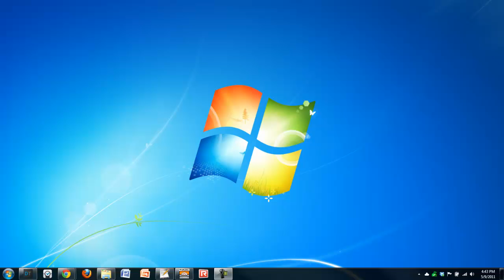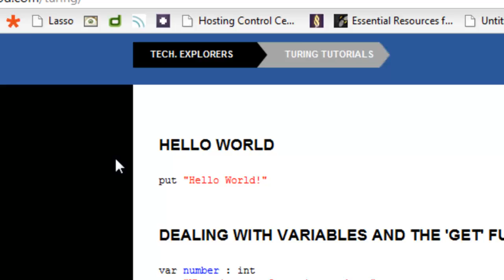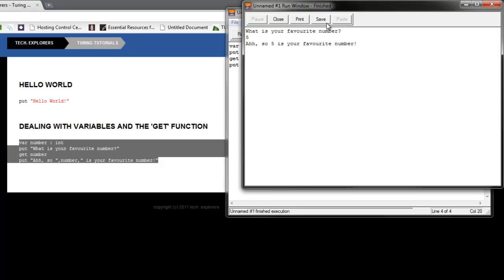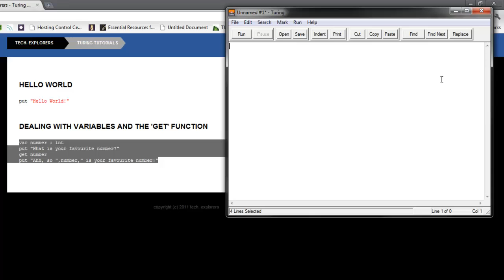Tech. Explorers - Turing Tutorials Part 1 - Put, Get and Var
Today We:
- Learn the 'put' function
- Learn the 'get' function
- Learn how to create a variable
- Learn how to assign a value to a variable
- Learn how to call a variable